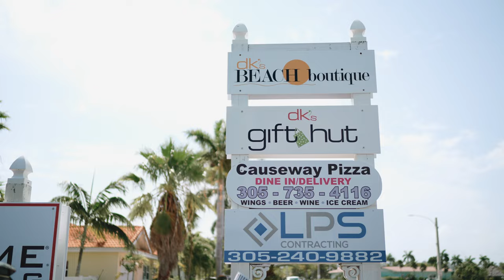Florida Keys real estate - Key Colony Beach!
Wondering what it is like to buy or sell in the Florida Keys? Is it a good investment? Is it a good time to buy? Meet our lovely clients who share their experiences and introduce their agent, Erin Kiel of Better Homes and Gardens Real Estate Destinations!